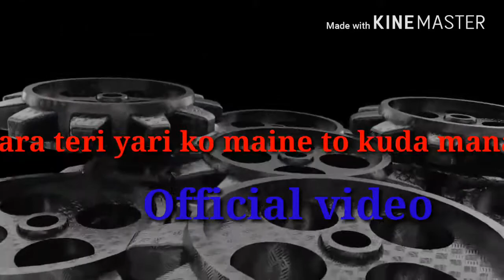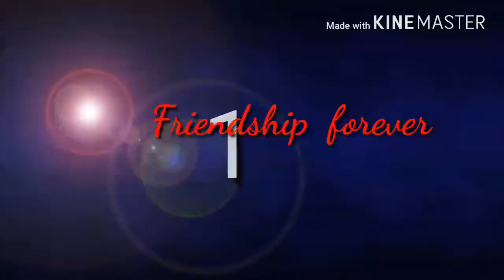Yara teri yari ko -by aryan saigal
Official song produce by Aryan saigal